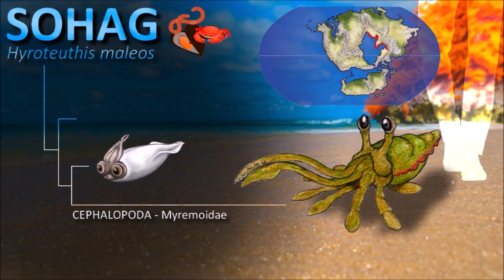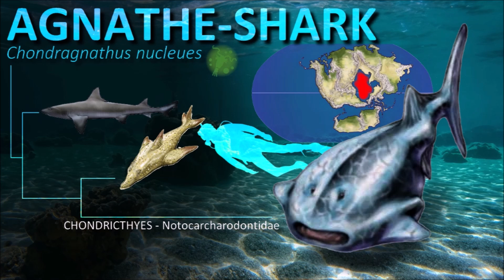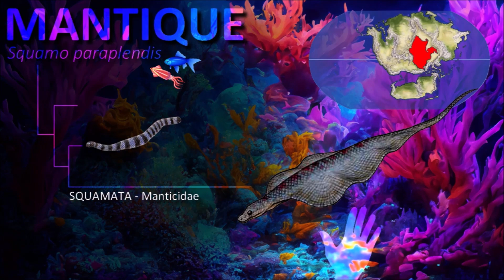SPECULATIVE EVOLUTION / Inner Ocean in 200 million years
Here we are, 200 million years after our era, the final stop on our journey into the future. Here, animal classification no longer makes much sense and new families had to be invented. The Earth is no longer familiar; it is much hotter and life has had to adapt to these more unpredictable climates. The continents have formed a new Pangaea by coming together, creating a vast desert and a vast ocean. In this section, we will explore the Inner Ocean.